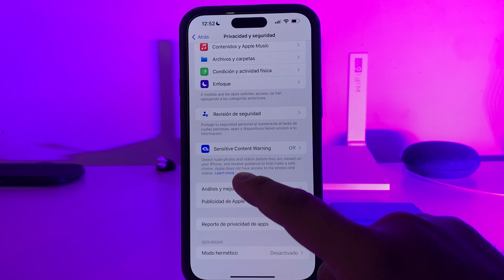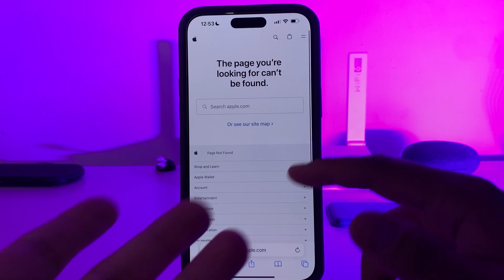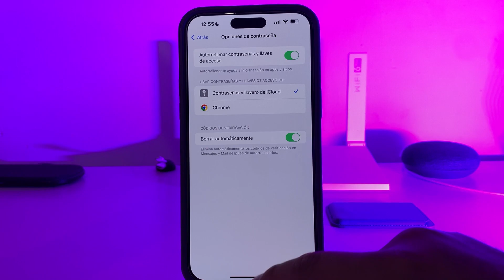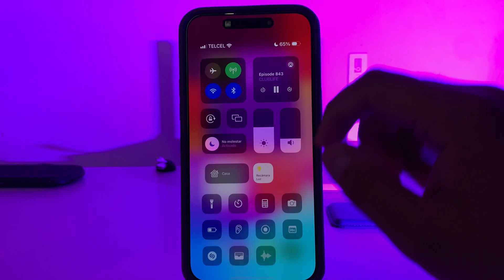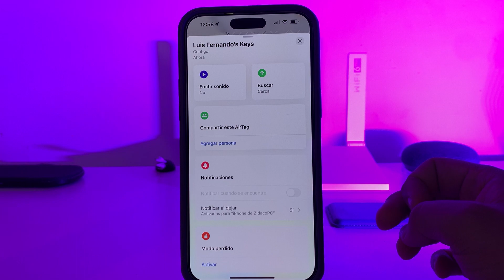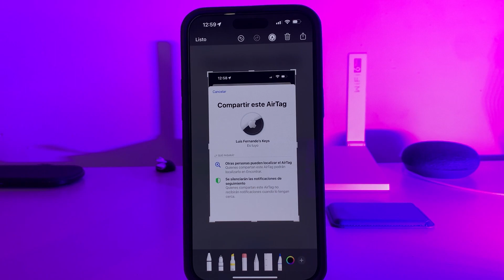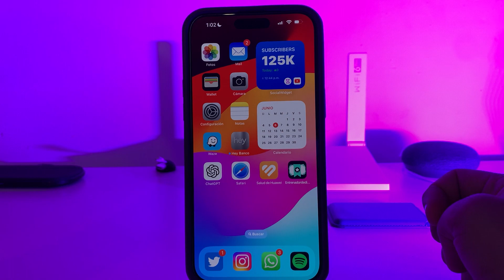Característica de iOS 17 que Apple no te contó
en este video les comparto las características de iOS 17 que Apple no les contó